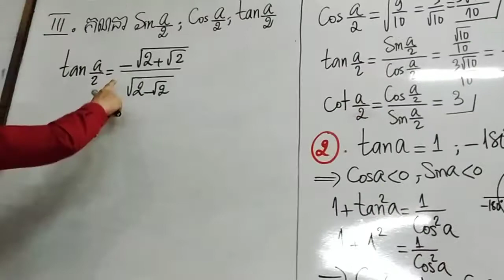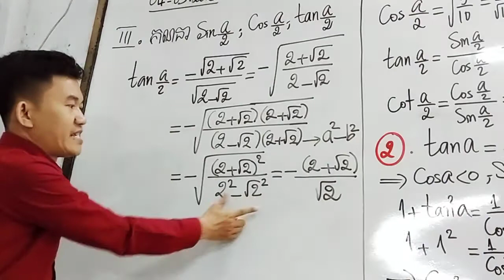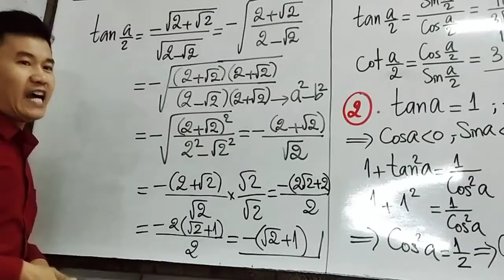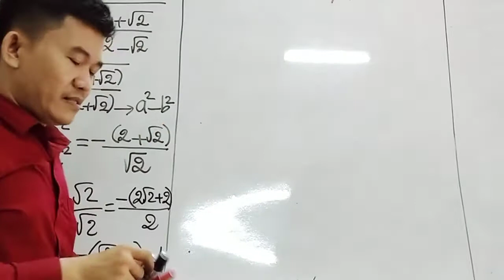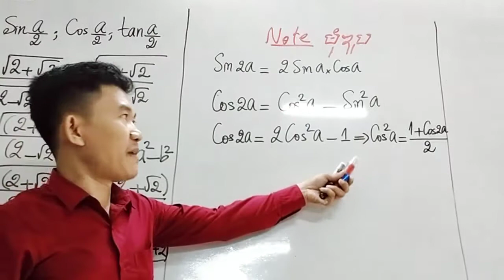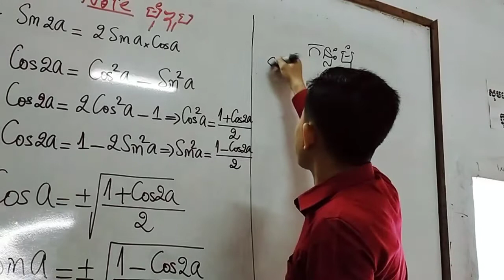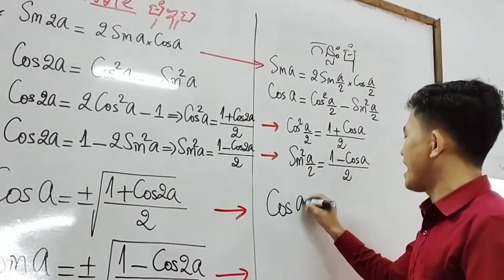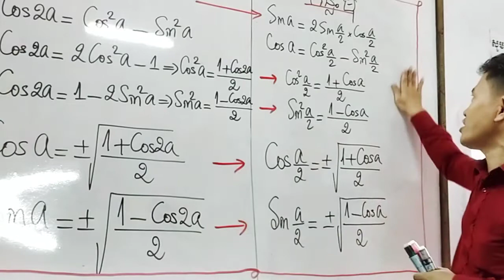04-03-2020 កែលំហាត់ III.គណនាcosa/2 ,sina /2,tana/2 ចងរូបមន្តមុំឌុប និង កន្លះមុំ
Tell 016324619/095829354